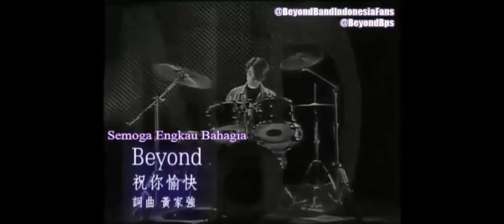Beyond - Zhu nin yu kuai wong ka keung Dedicated song to his brother